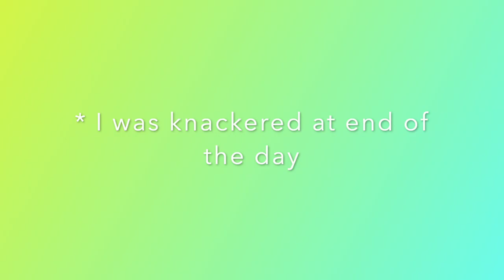Pop Up Wood Workshop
I am a hobbyist who designs and builds stuff, carpentry included. In Singapore, space is limited and rental wood workshop spaces are far flung. With COVID, even that’s not an option. The only practical space I have is outside my apartment. Tired of spending an hour sweeping up and vacuuming sawdust all the way down a couple of floors every time (no one has complained yet but why wait), I designed and built a pop-up workshop that assembles and tears down in minutes and makes clean up so easy.

I'm sharing my solution here in case anyone is deterred from woodworking because of space constraints or the dreaded clean up - I suppose this concept could still be set up in a large workshop too for cutting, planing and sanding tools.

Best of all for me, the dust is totally contained, takes a moment to “sweep”, and the “workshop” is ventilated enough but prevents drafts from picking up dust. The working space is only 3.9 square metres but enough to host my B&D Workmate 225 workbench, an assortment of tools and to rotate large boards. If only I could drill and hang eyelets from the ceiling, it’d make set up even faster.